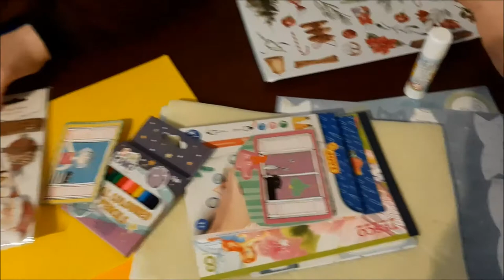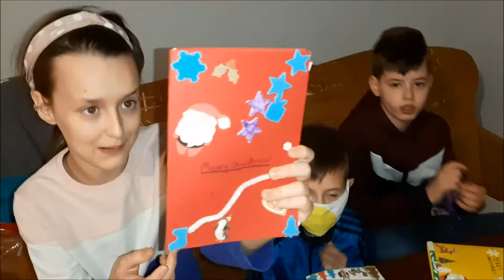niedzielne inspiracje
Pomysł na kreatywne spędzenie czasu z bliskimi i zrobienie czegoś dobrego dla innych. Dziś mali wolontariusze zaprezentują tworzenie bukiecików z liści i karteczek z sentencjami w ramach akcji

Akcja społeczna dofinansowana jest przez Narodowy Instytut Wolności – Centrum Rozwoju Społeczeństwa Obywatelskiego ze środków Programu Wspierania i Rozwoju Wolontariatu Długoterminowego na lata 2018 – 2030 Korpus Solidarności.